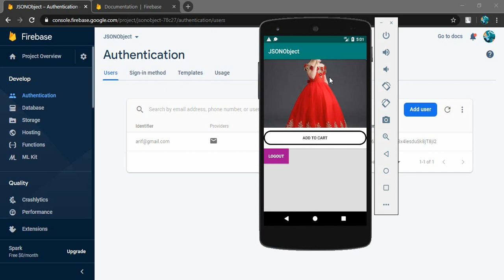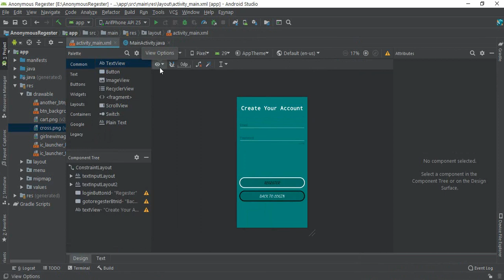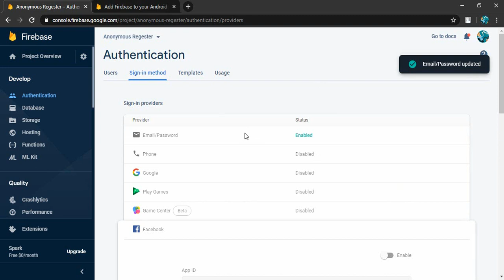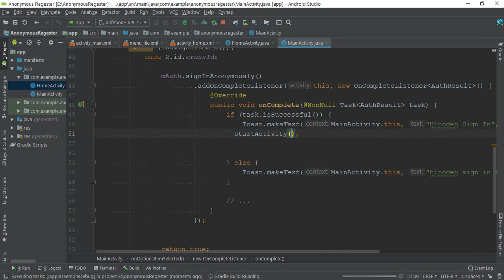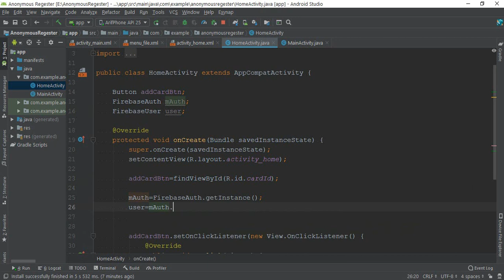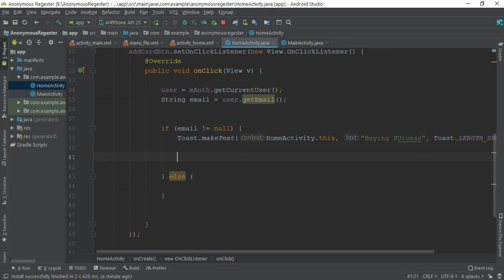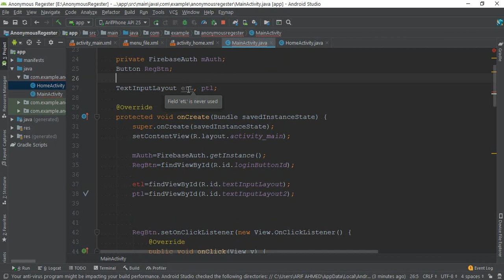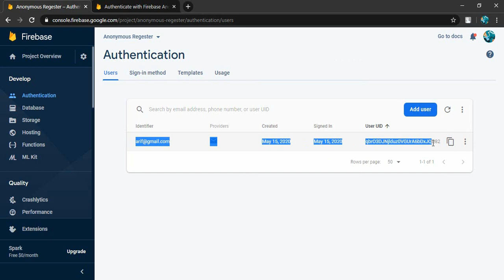Anonymous Sign In With Firebase in Android Studio ||Firebase Authentication|| *Explenation*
Hello Everyone in this Lecture Video i am going to show you how can you add anonymous sign in system in you android app. This type of authentication is very important for when you want to create app like e-commerce .So With out any further dealy Lets Get Sarted.